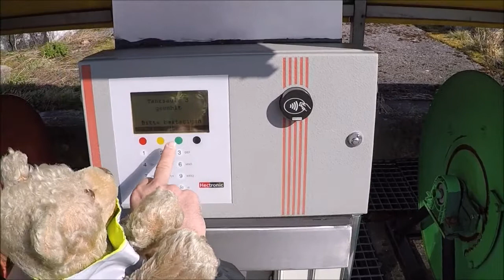der ErklarbAIR und der Tankchip in Wels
Wie tankt nun der Flugring Salzburg in LOLW? Und wie bezahlt er? Und die Landung, braucht man die womöglich auch nicht gleich bezahlen? All diesen Fragen ist der ErklärbAIR nachgegangen. und der Erkläronkel war auch wieder dabei!